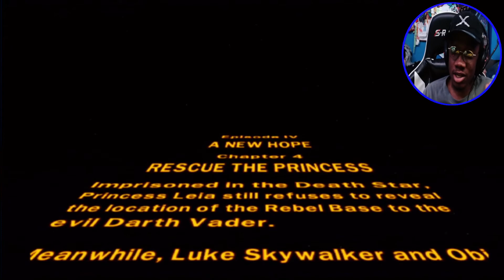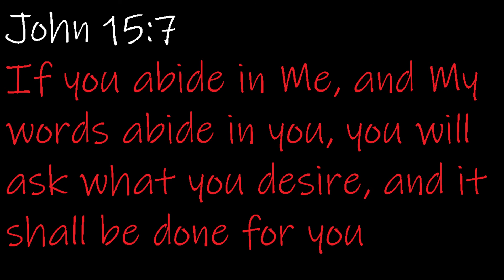THE GREATEST LEGO GAME OF ALL TIME | LEGO STAR WARS 2 THE ORIGINAL TRILOGY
Lego Star Wars II: The Original Trilogy is a Lego-themed action-adventure video game developed by Traveller's Tales and published by LucasArts and TT Games Publishing. It was released on 11 September 2006. Part of the Lego Star Wars series, it is based on the Star Wars science fiction media franchise and Lego Group's Lego Star Wars eponymous Star Wars-themed toy line. It follows the events of the Star Wars films, A New Hope, The Empire Strikes Back and Return of the Jedi. The game allows players to assume the roles of over 50 Lego versions of characters from the film series; customized characters can also be created. Camera movement was improved from its predecessor Lego Star Wars: The Video Game and the concept of "vehicle levels" was explored more thoroughly. The game was revealed at American International Toy Fair. Promotions for the game were set up at chain stores across the United States.

Lego Star Wars II was critically and commercially successful; it has sold over 8.2 million copies worldwide as of May 2009. Critics praised the game for its comedic and "adorable" portrayal of the film series and due to preference for the original trilogy over the prequel trilogy. However, the game's low difficulty, and its Game Boy Advance and Nintendo DS versions in general, were received more poorly. The game received awards from the British Academy of Film and Television Arts and Spike TV, among others. A mobile phone adaptation, Lego Star Wars II Mobile, was later developed by Universomo, published by THQ, and released on 19 December 2006. Lego Star Wars II and its predecessor were compiled in Lego Star Wars: The Complete Saga, released a year later.

Lego Star Wars II's gameplay is from a third-person perspective, and takes place in a 3D game world that contains objects, environments, and characters designed to resemble Lego pieces. Its gameplay—a combination of the action-adventure, platform, and sometimes puzzle genres—shares elements with that of Lego Star Wars: The Video Game (2005). While Lego Star Wars followed the events of The Phantom Menace (1999), Attack of the Clones (2002), and Revenge of the Sith (2005), Lego Star Wars II is based on Star Wars (1977), The Empire Strikes Back (1980), and Return of the Jedi (1983). The game comically retells the trilogy's events using cutscenes without dialogue. The player assumes the roles of the films' characters, each of whom possesses specific weapons and abilities. At any time, a second player can join the game, by activating a second controller. During gameplay, players can collect Lego studs – small, disk-shaped objects, which serve as the game's currency. The player has a health meter, which is displayed on the game's heads-up display. The player's health is represented by four hearts; when these hearts are depleted, the player dies, and a small amount of their studs bounce away. However, they instantly respawn and can often re-collect the lost studs.

The game's central location is the Mos Eisley cantina, a spaceport bar on the planet Tatooine. At the counter, the player may use their Lego studs to purchase characters, vehicles, gameplay hints and extras, or activate cheat codes. In a small area outside the cantina, players may view collected vehicles. The game is broken into levels, which are accessed from the cantina; each film is represented by six levels, representing key locations and scenes in that film. The locations include Hoth, Bespin, Dagobah, Tatooine, the Death Star, and Endor. The game also features bonus levels. During levels, the player defeats enemies, builds objects out of Lego bricks, and drives vehicles. Certain levels are played entirely while piloting vehicles, including a TIE fighter, a Snowspeeder, and the Millennium Falcon. Levels must first be played in Story Mode. This unlocks the next level as well as a Free Play mode for the recently completed level. Gameplay is identical in the two modes. However, Story Mode restricts playable characters to those followed in the film scenes the levels are based on, while Free Play-offers all those unlocked. Levels can be replayed in either mode to collect studs and secret items.